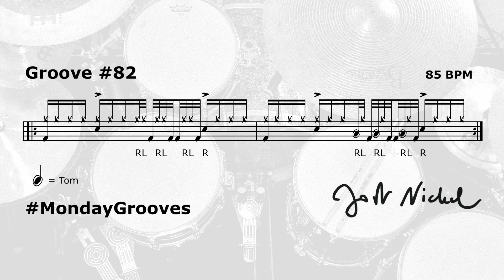Jost Nickel - MondayGrooves No. 82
MondayGrooves No. 82
This is a 2-bar groove using a few 32nd notes. Both bars are the same except for the orchestration.
Practice and play this groove in a tempo you can manage 🥁
New groove next Monday!
Notation? In the 2nd half of the video.